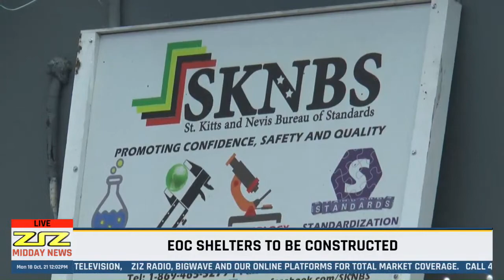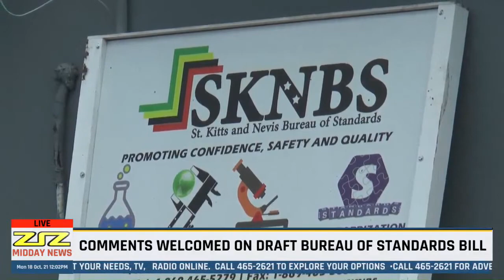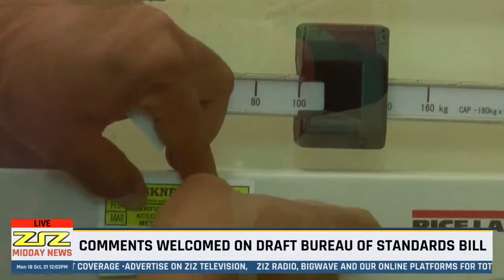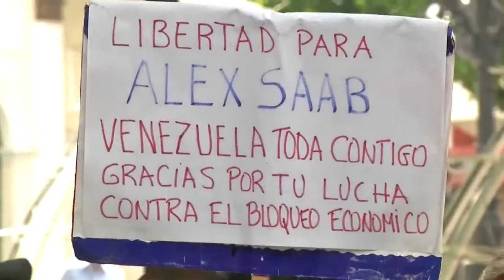ZIZ Midday News - October 18, 2021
ZIZ Midday News presented weekdays at 12PM streamed live on YouTube and Facebook @ZIZOnline, ZIZOnline.com and aired live on ZIZ Television. For more news and follow-ups to the stories presented in the ZIZ Midday News, ensure to check out the ZIZ Evening News presented every day at 7PM.